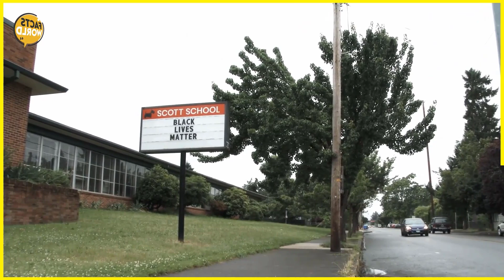Nurse Finds Abandoned Baby In Hospital, Then Screams In Panic When She Lifts His Blanket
or